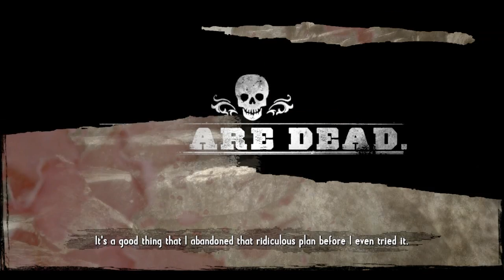Call of juarez:Gunslinger | #9 | Blimbarica :)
Salut ! Eu sunt NONAME si am venit cu un nou episod din Call of juarez:Gunslinger !
Nu uita de like / sub / comm ! Multumesc !